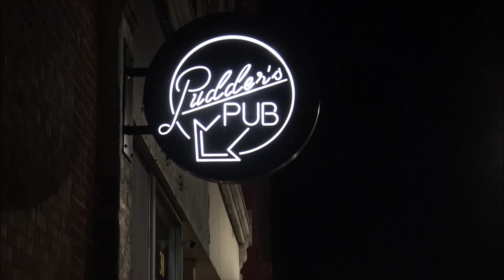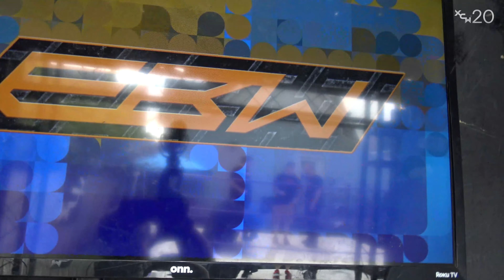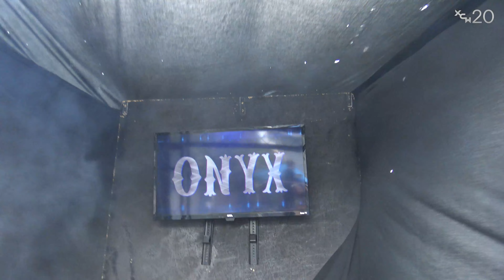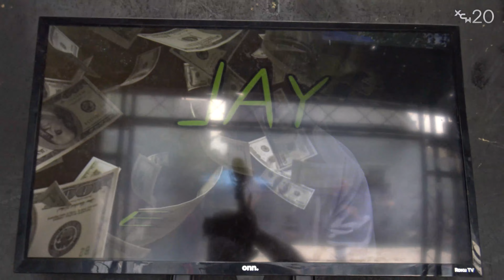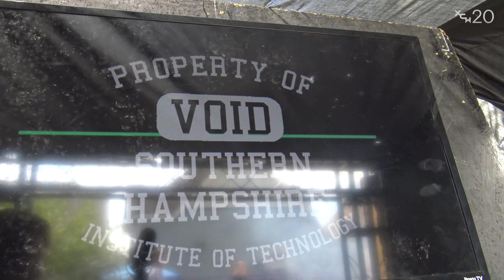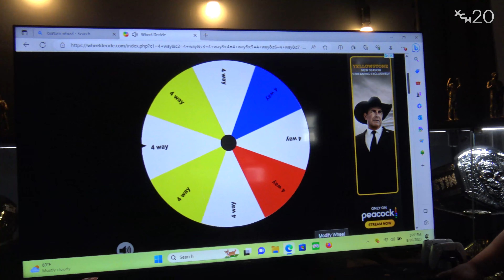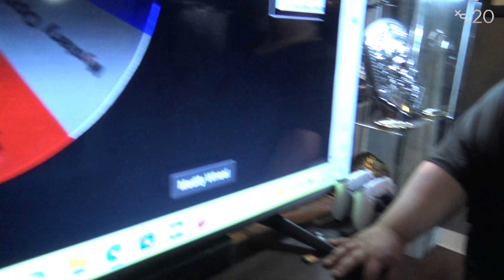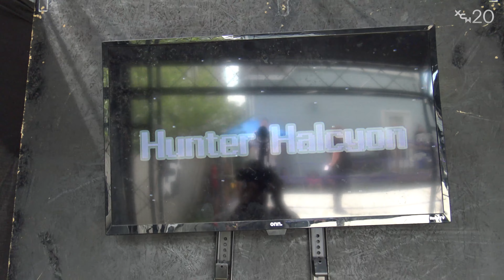XCW High Stakes 2023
XCW High Stakes - Saturday August 26th, 2023

Jay Ellis vs James Cerebral - Clockwork House of Fun Match

JJ Keilty vs Jessie Justice

Julian Void Jacobs vs Mitchell Maverick

Eric Mason vs Brogan O'Shea vs Jaxsin Law vs Evan Phoenix in a Fatal 4 Way for the XCW New Age Championship

Hunter Halcyon Defends the XCW International Championship in an Open Challenge

Corey Lee vs Alex Cardona Thompson in an I Quit Match

Chris Jones vs Miano Diaz for the EBW Championship